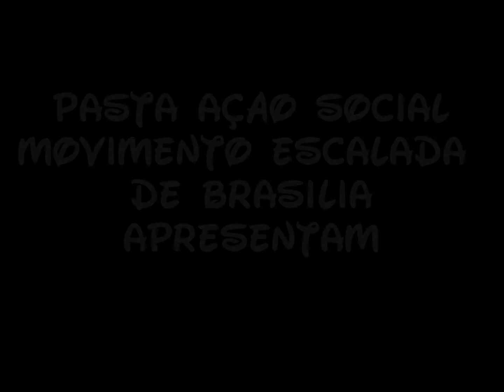açao social 13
Pasta Ação Social
Movimento Escalada de Brasilia